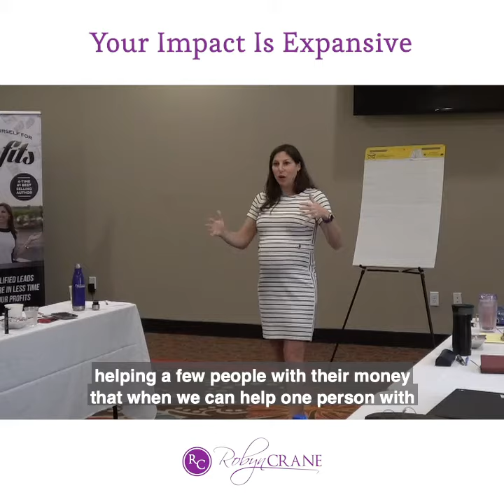Your Impact Is Expansive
Some people are actually afraid to make money.

There's a common misbelief that having money, or wanting to make more money, makes you greedy. But that's not always the case.

When you make more money, you can help even more people.

When you help just one person, it doesn't stop there. The impact you have on that one person can possibly influence their families, their friends, their community and maybe even the world.

Don't limit yourself based on someone elses misbelief or fear around money.